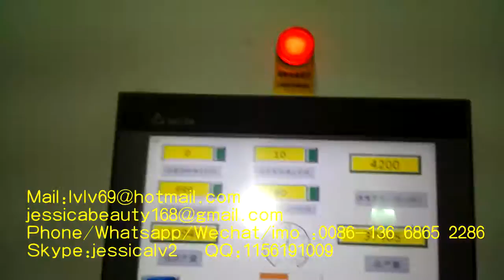pulp egg tray making machine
Sale Manager : jessica lv
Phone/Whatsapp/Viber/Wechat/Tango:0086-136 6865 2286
Skype:jessicalv2
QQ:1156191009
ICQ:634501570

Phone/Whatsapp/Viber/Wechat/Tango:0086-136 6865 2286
Skype:jessicalv2
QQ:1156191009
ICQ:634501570